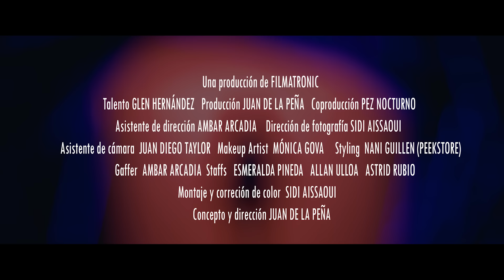Samantha Barrón - Déjà Vu (Video Oficial)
Music video by Samantha Barrón performing Déjà Vu (Video Oficial).(C) 2019 Sony Music Entertainment México, S.A. de C.V. Bajo Distribución en Exclusiva de Samantha Barrón